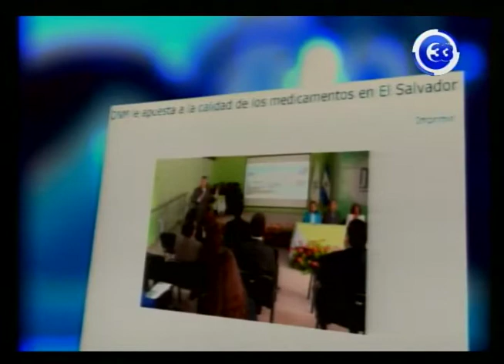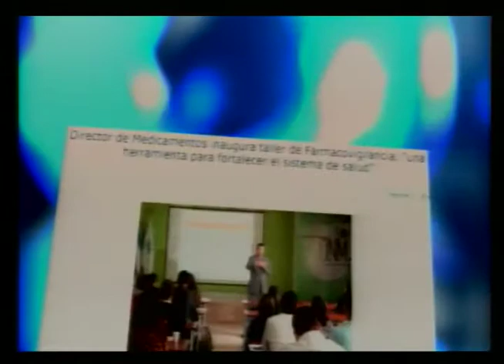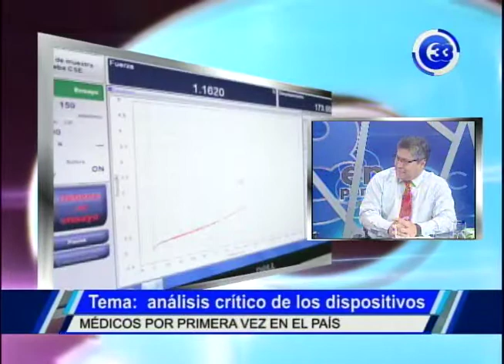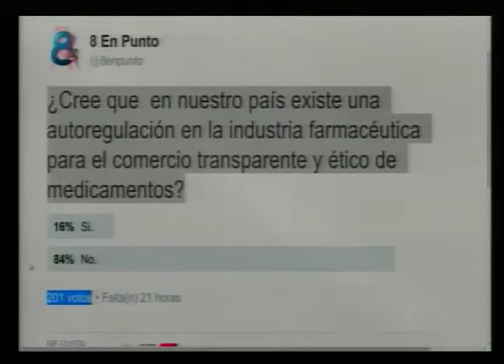Análisis critico de los dispositivos médicos por primera vez en el país 28-10-2016